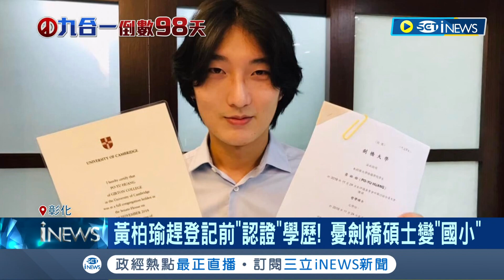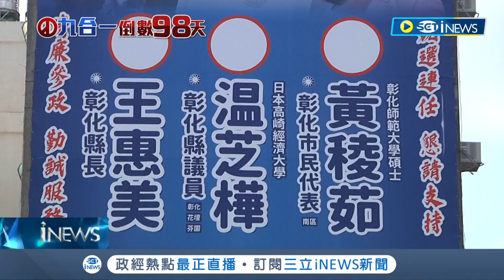這年頭學歷比政見重要？"花美男"黃柏瑜憂劍橋碩士變"國小" 趕登記前認證學歷 楊子賢看板捨台大研究所急改政大│記者 許書維 林韋志 陳逸潔 張峻棟 邱瑞揚│【台灣要聞】20220820│三立iNEWS